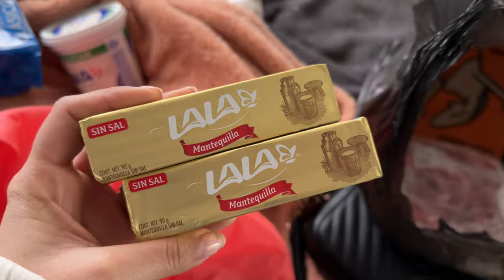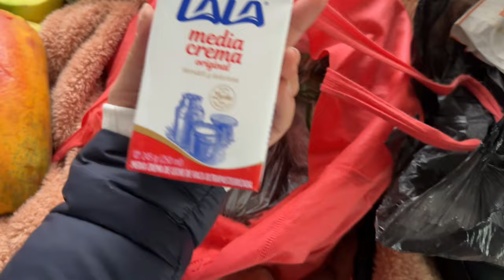VLOG | DÍA DE MANDADO & FRACASANDO AL HACER DONAS🤣